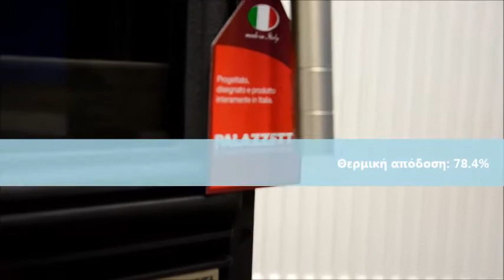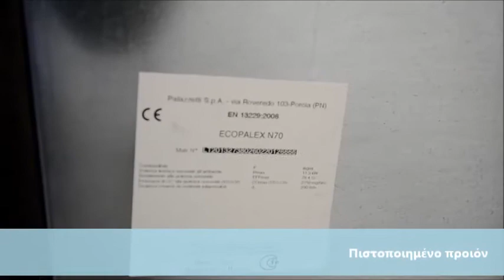Κασέτα PALAZZETTI Αερόθερμη (Mod. Ecopalex 70 Rastremato)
Εστία κασέτα αερόθερμη Ecopalex 70 Rastremato Ventialto PALAZZETTI

Εστία μαντεμένια, αερόθερμη και οικολογική. Διαθέτει πόρτα με κεραμικό γυαλί η οποία ανοίγει στα πλάγια με μεντεσέδες.Όντας ΟΙΚΟΛΟΓΙΚΗ πραγματοποιεί και την δευτερεύουσα καύση έχοντας για αυτό το λόγο μεγαλύτερη θερμική απόδοση και μικρότερη εκπομπή CΟ προς  το περιβάλλον. Ο θερμοθάλαμος είναι μεταλλικός και οι περσίδες του αέρα είναι ενσωματωμένες στο έμπροσθεν τμήμα της εστίας. Στην τιμή συμπεριλαμβάνονται 2 βεντηλατέρ των 20W.